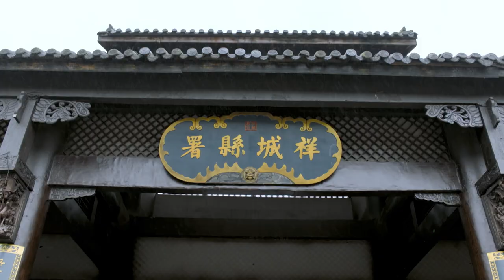【热血神探】定档12.26预告：张雨剑化身无厘头神探！携手梁洁侦破迷案 | Hot Blooded Detective - Trailer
►剧集信息：
导演: 赵浚凯
编剧: 赵修宾
主演: 张雨剑 / 梁洁 / 吴崇轩
类型: 喜剧 / 爱情 / 悬疑
制片国家/地区: 中国大陆
语言: 汉语普通话
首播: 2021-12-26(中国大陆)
集数: 30
又名: 探幽录 / 神探花美男 / Detective Kong

►剧情简介：
      清末民初的南国祥城，民智未开，恶势力横行。捕头孔雪笠和仵作方栋，不畏邪恶，用自己掌握的现代科学知识和装神弄鬼的黑暗势力展开了一次又一次的斗争，揭穿了他们丑恶的嘴脸。老百姓也在正邪势力的对抗中，逐渐觉醒起来。孔雪笠与方栋虽性格迥异，但都有一颗赤诚的正义之心，两人在破解江湖秘术、扫除封建迷信的过程中，成为了一对生死与共的好兄弟。此间，孔雪笠和酒楼老板娘一见钟情，却因黑暗势力从中作梗险些劳燕纷飞。最终老板娘冲破迷信的束缚，有情人终成眷属。

►Synopsis：
During the late Qing Dynasty and the early Republic of China, in Xiang city of the South, people were rather backward, and the evil forces were rampant. The captor Kong Xueli, and the coroner Fang Dong, who were not afraid of the evil, fought against the dark forces with scientific knowledge time after time, exposing the ugly faces of the villains. The public were gradually awakened in the confrontation between good and evil. With very different characters but the same heart of justice, Kong Xueli and Fang Dong became a partner in crime in the process of cracking the secrets and destroying feudalistic superstition. At the same time, Kong Xueli and the landlady of a restaurant fell in love at first sight, but nearly missed each other because of the evil forces. In the end, the landlady untied the string of superstition, and she and Kong lived happily ever after.